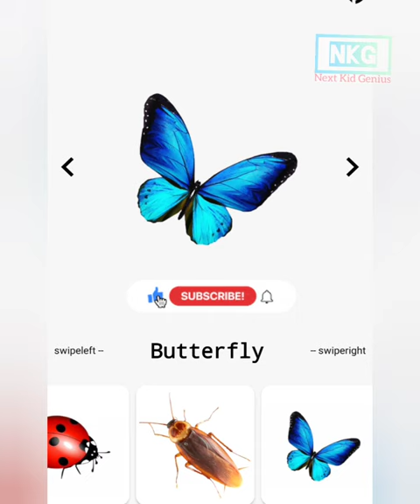Kids vocabulary Sea Animals Learn English for kids English educational video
It's time  to grab your best friends and join us  in learning and advantage with your favorite characters

You learn .kids abc learning video, kids abcd song, kid abc song, kids abc rhymes, kids abc video, kids abc learning, kids abcd writing practice,
You can count on next kid genuine with your friends to teach you child letters, number, colors,

socialization helth habits and mor | all with the help of our favorite characters that's make next kid genuine, next kid genuine! So what are you waiting for? Hope right in and get learning, only for next kid genuine

Next kid genius, kid genius,
Kids abc, kids abcd, kids abc learning video, kids abcd song, kid abc song, kids abc rhymes, kids abc video, kids abc learning, kids abcd writing practice,
healthy eating for kids,